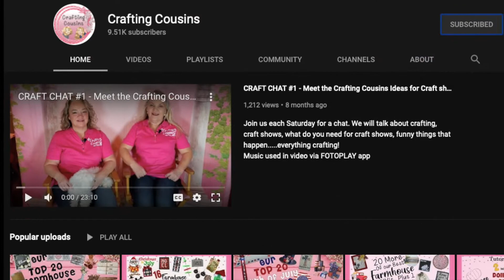Pumpkin Decor DIY/Wooden Pumpkin Decor/ Foodie DIY Challenge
Thanks for joining me today! Today's video is part of the foodie DIY challenge put on by Nadia at DIY with Nadia and the Crafting Cousins. Today's theme is Pumpkin! I am so excited to share my wooden pumpkins with you. All the supplies are listed below. I hope you find some inspiration in today's video. Start Crafting! Wherever you are in your journey is a perfect place to start!

Supply List:
2 wooden pumpkins: Hobby Lobby
Waverly Truffle Chalk Paint: Walmart
Waverly Cashew Chalk Paint: Walmart
Old Calendar Page
Modge Podge: Dollar Tree
Two Bows: Dollar Tree
Jute Rope: Dollar Tree
Buffalo Check Stencil: Walmart